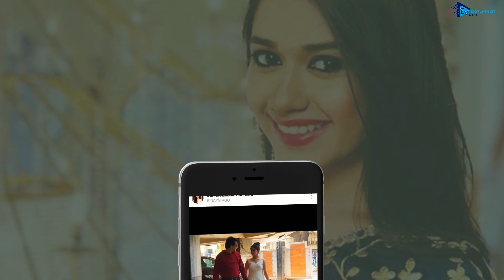Jannat Zubair Rahmani Official by escapex Limited | Promo Video | Play Store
Jannat Zubair Rahmani Official

Follow Jannat Zubair Rahmani through her Official App smarturl.it/jannatzubairrahmani . Download the free Jannat Zubair Rahmani app now!

Do fun things:
- Check out the in-app social feed for live updates and videos.
- Boost your comments with Superstars, become a Top 3 Fan, and be seen by Jannat Zubair Rahmani.
- Join exciting contests for a chance to win amazing prizes like meeting Jannat Zubair Rahmani, event tickets, and more…
- Watch cool videos.
- Follow Jannat Zubair Rahmani on social media.
- Listen to the FREE built-in playlist and add more songs from your personal library, Spotify.

Download the Jannat Zubair Rahmani app now and BeSeen!

About Jannat Zubair Rahmani
Jannat Zubair Rahmani is an Indian film and television actress. She started her career in 2009 but gained recognition through Colors TV's Phulwa in 2011. She played the role of Young Phool Kanwar in Bharat Ka Veer Putra–Maharana Pratap. As of 2018, she portrays Pankti in Colors TV's Tu Aashiqui.